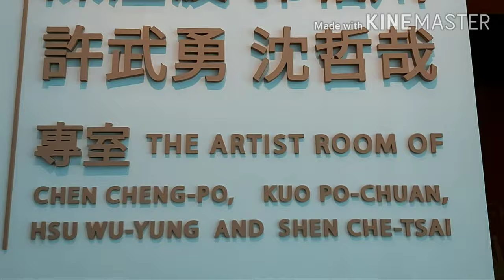Tainan Art Museum||Gallery Museum#ofwTaiwan